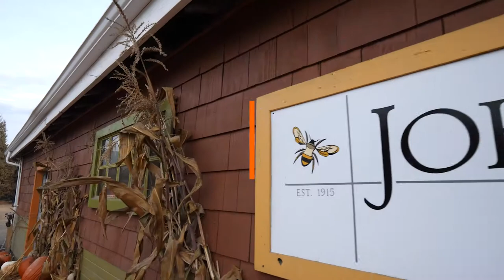2022 Pumpkin Patch Hayride with The Corbin & Vollstedt Group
Our 2022 Pumpkin Patch Hayride event at Johnson Vegetable Farm was a lot of fun and we thank all our past clients and friends for coming out to join us!